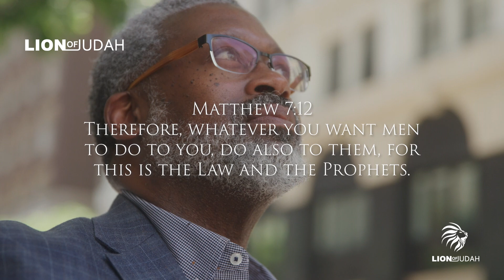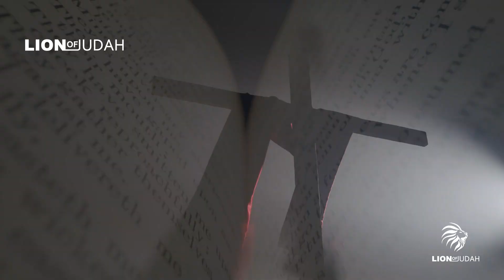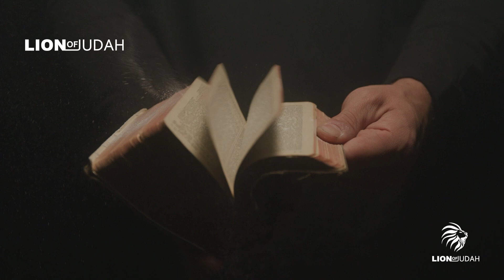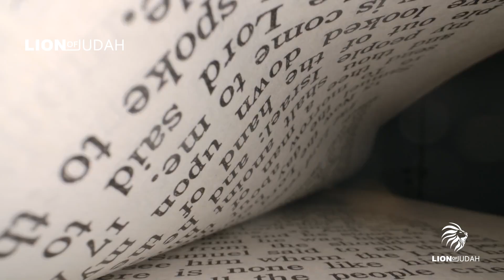The Forgotten Teachings Of Jesus Christ That Will Change Your Life